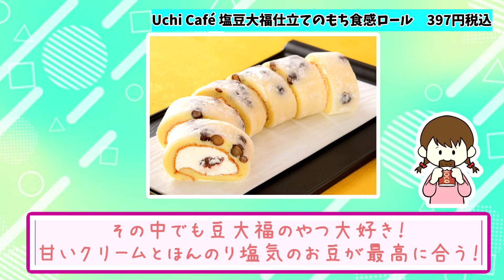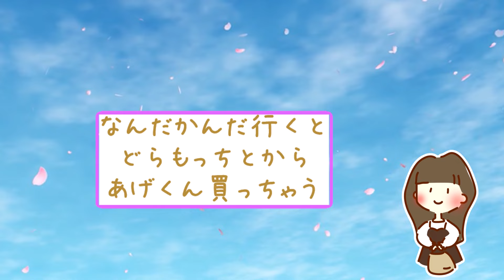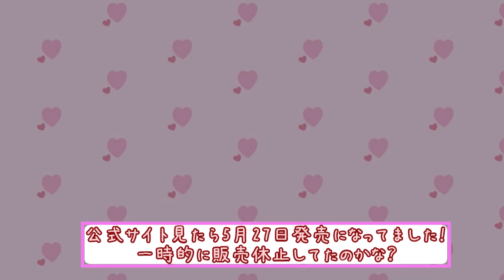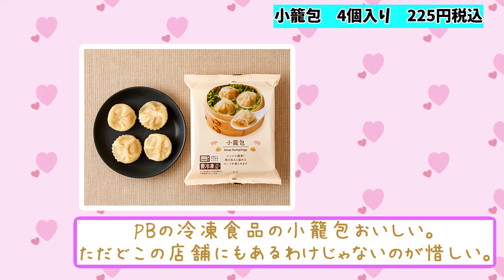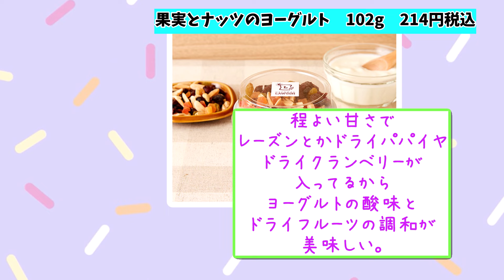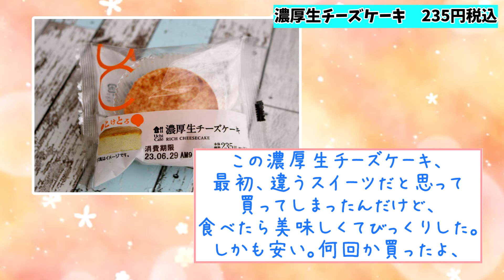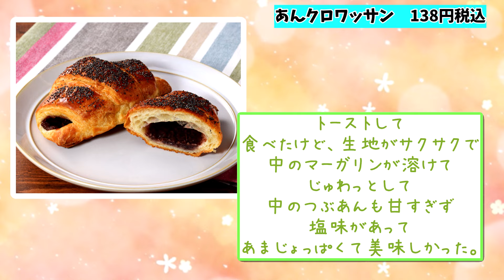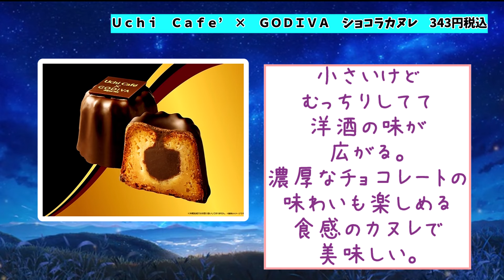【有益】「買って大正解！ ローソンウマイ激推し品！」【がるちゃんスレ】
【有益】「最新版！ローソン買って間違いなしウマイ商品！」【がるちゃんスレ】をお送りいたします。

ローソンの新発売スイーツから、定番のイチオシスイーツ、お弁当、
サンドイッチ、お弁当、お菓子などなど、人気の商品を
がるちゃんたちが教えてくれましたｗ

★サブちゃんねるやってます☺ぜひぜひ登録おねがいします☺

このチャンネルはガルちゃんスレを参照に独自で動画作成しています。

「voicebox：ずんだもん」
「voicebox：四国めたん」
「voicebox：春日部つむぎ」
「voicebox：冥鳴ひまり」
「voicebox：櫻歌ミコ」
「voicebox：中国うさぎ」
「voicebox：もちこさん」